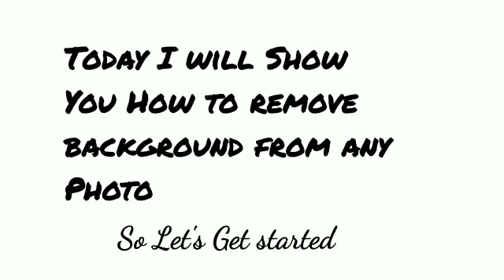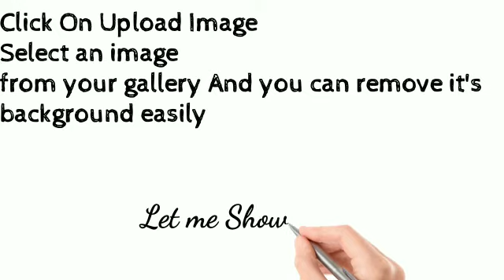HOW TO REMOVE BACKGROUND OF ANY PICTURE FOR FREE 💯 WORKING TRICK BY VISHWA GURUJI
Site Link 🙏

How to Download any TV serial in hd of Any channel for free in your Gallery 💯 WORKING TRICK BY VISHWA GURUJI

HOW TO USE VIDEOBUDDY - Download Movies, Webseries and earn a lot for free only By VISHWA GURUJI

HOW TO GET PAID APPS OF PLAY STORE FOR FREE (100% working) only By VISHWA GURUJI

Download Banned Chinese Apps from Google Play Store for free (💯% Working) on YouTube by VISHWA GURUJI

HOW TO GET YOUTUBE PREMIUM FOR FREE WITH NO ADDS AND BACKGROUND PLAY ENABLED BY VISHWA GURUJI 💯 TRUE

HOW TO DOWNLOAD ANY BANNED 🚫 APPS OF ANY COUNTRY FOR FREE 💯 WORKING TRICK BY VISHWA GURUJI

UPGRADE ANY WINDOWS EDITION TO WINDOWS 10 ENTERPRISE (Best Edition With All PREMIUM FEATURES) FOR FREE Firstly On YouTube By VISHWA GURUJI

Download/Stream Any Movies Webseries Animated Shows Cartoons WATCH TV LIVE ANY CHANNEL ANYTIME By VISHWA GURUJI

Regards - Rizul Gupta (Admin)
                   Harsh Bansal (Co-Admin)